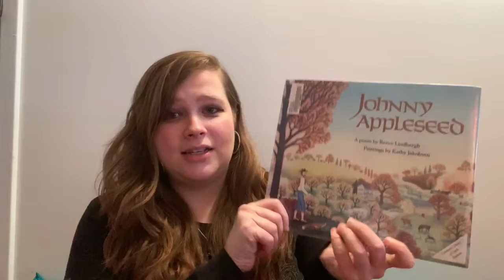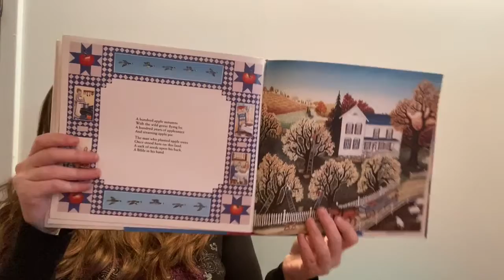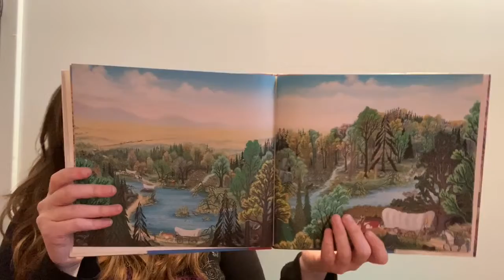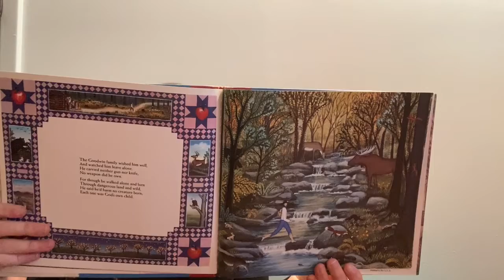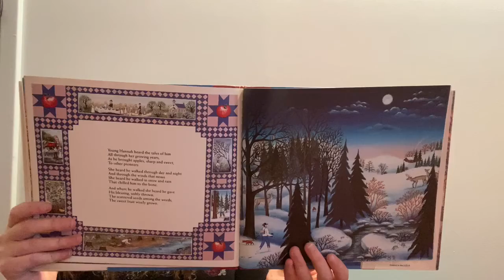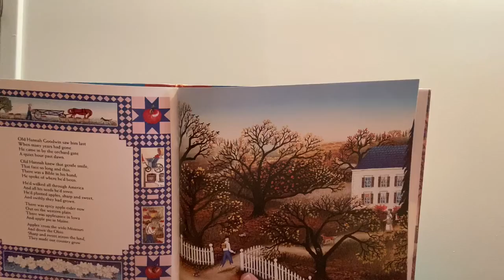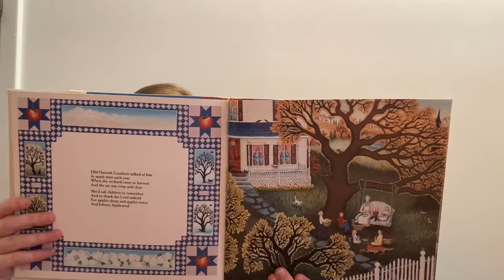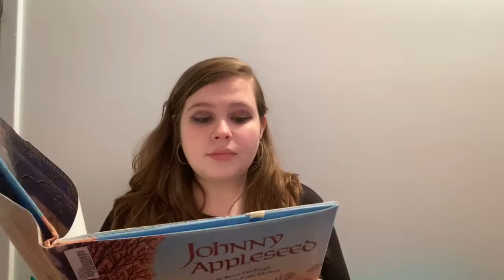Virtual Story Time 3/11/21 - Johnny Appleseed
Join Miss Christy as we read "Johnny Appleseed" by Reeve Lindbergh!

This video has been made strictly to continue to provide library programming during COVID-19.